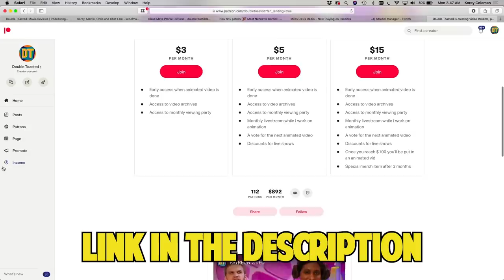A GOOFY MOVIE - RETRO MOVIE REVIEW | Double Toasted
A GOOFY MOVIE - RETRO MOVIE REVIEW | Double Toasted - Today at Double Toasted we have our A Goofy Movie review. In this funny video, we look at the A Goofy Movie trailer before going in-depth into our A Goofy Movie retro review. We discuss everything we like and dislike about the movie, and if overall it holds up well. What do you think about A Goofy Movie?